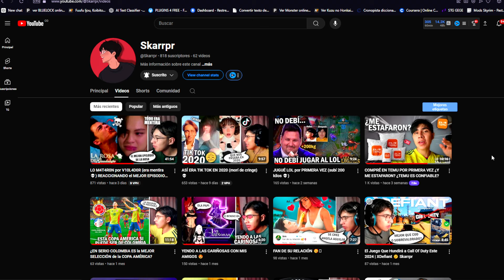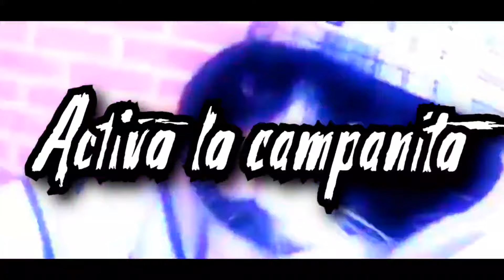NUEVO BUG! ULTIMOS TOKENS MONEDA SUERTE RAPIDO SKIN TENGEN GRATIS FREE FIRE😱Agenda Semanal free fire